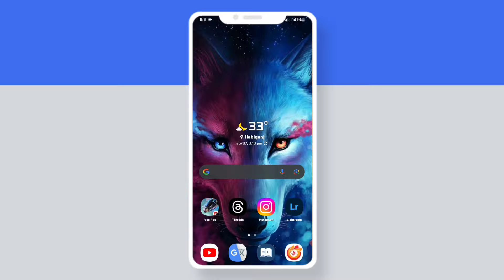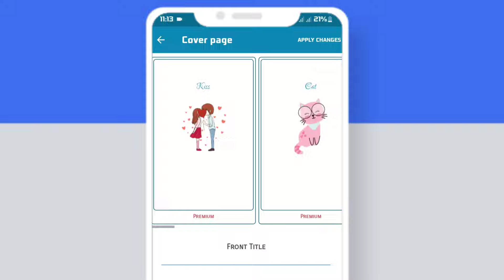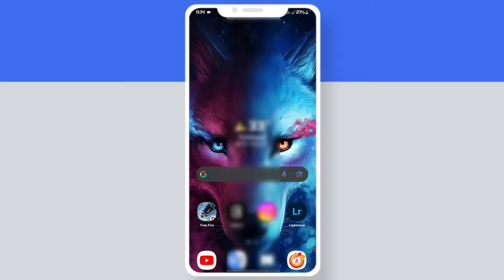মোবাইলের কল লিস্ট বের করার উপায় ||how to find my phone call history 2023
How to get call history of any Mobile number,মোবাইলের কল লিস্ট বের করার উপায়, How to get Call details any Mobile number Bangla,কিভাবে ফোন কল লিস্ট বের করব , e2pdf call details bangle, call list any number Bangladesh, how to find my phone call history, how to find my girlfriend call history, how to find my call log, how to find my lost call number, দেখুন আপনার প্রিয়জন গোপনে কারও সাথে কথা বলছে কিনা,how to recover call history on android.